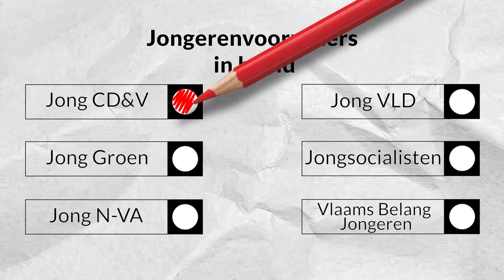Jongerenvoorzitters in beeld - Jong CD&V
Tom Vandenkendelaere van Jong CD&V is de oudste van alle jongerenvoorzitters. Als eerste opvolger voor het Europees Parlement wil hij uitzoeken wat  de Europese Unie concreet kan doen voor jongeren.